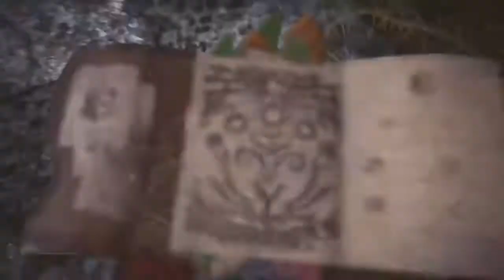Hammer is to much fun